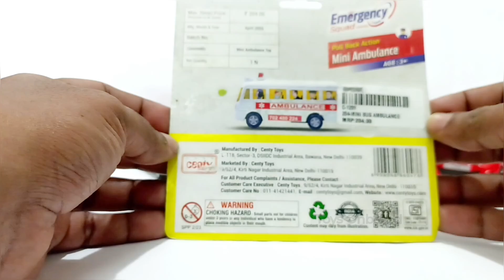Centy Ambulance Miniature Model Unboxing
Unboxing video of mini scalemodel of an ambulance. Centy Mini Ambulance

Top videos
Unboxing cars
Most viewed videos
Recent videos
New
Diecast cars
Diecast car
Diecast cars unboxing video
Diecast cars collection
Diecast cars repair
Diecast cars modification
Diecast cars malayalam